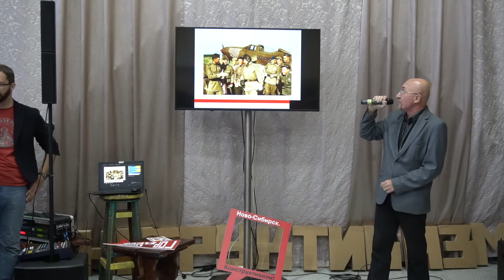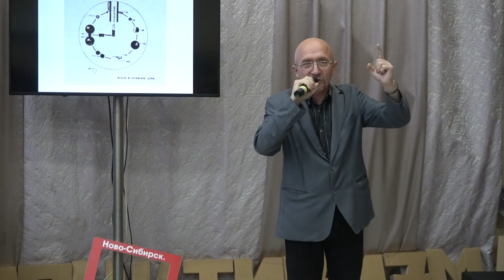Конструктивизм. Открытие проекта "Ново-Сибирск. Конструктивизм!". Часть 6. Владимир Сорокин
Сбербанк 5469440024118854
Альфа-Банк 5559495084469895